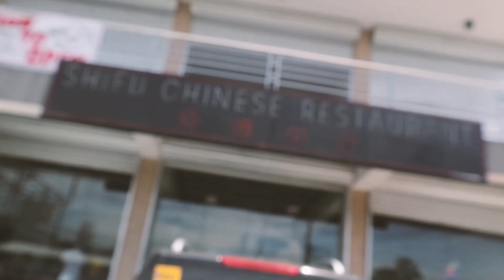Newest Chinese Resto in Davao City | Shi Fu Chinese Restaurant | Dimsum Food | Davao Food Vlog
Shifu offers lots of Chinese dishes from dimsum, soups, pork, chicken, beef, and seafoods. What I ordered were:
- siomais (that come in large in size)
- pansit canton
- crispy lechon macau
- sweet and sour fish
- Hong Kong style fried chicken
- bird’s nest soup
- and mango shake

So far, they charge cheaper prices for their dishes compared to other local Chinese restos.

Location: DBP Village, Ma-a, Davao City (along the highway)

Open for lunch and dinner.